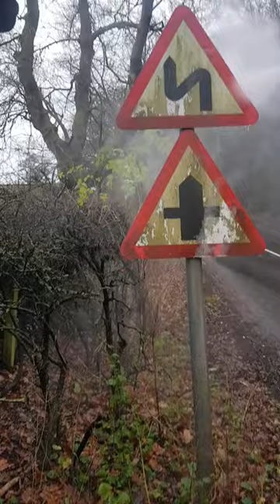Pressure Washing Signs to Perfection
Life's messy, but you don't have to be! Welcome to Spotless: your hub for the best of the best cleaning motivation and most utterly satisfying scrubs you'll find this side of the internet. 🧽

Video Credit: andrewnewton04